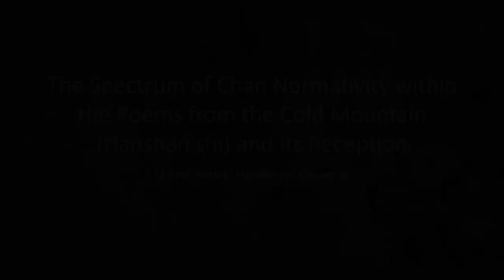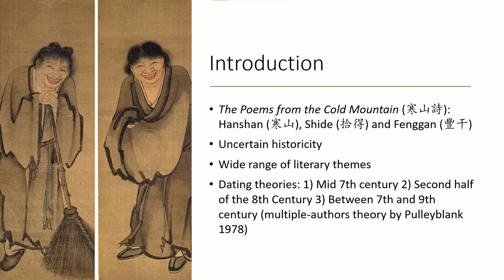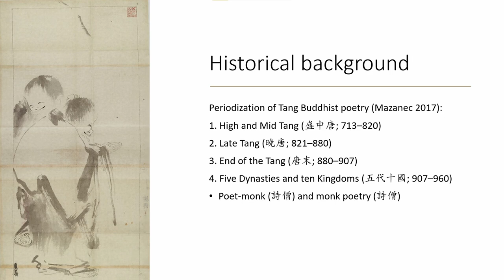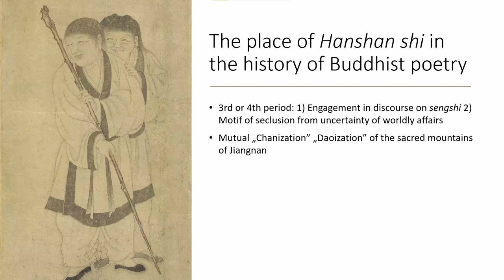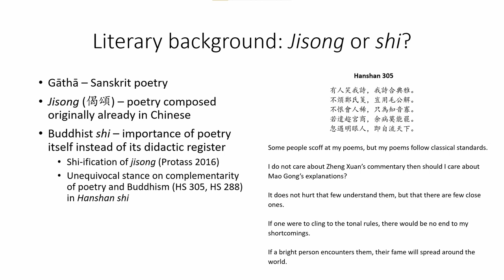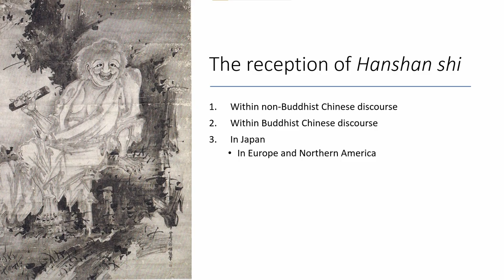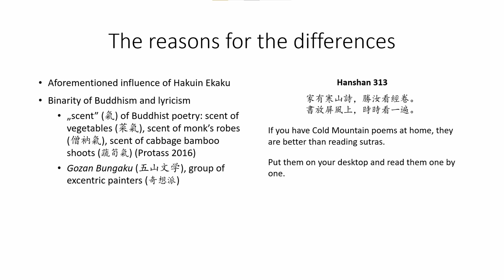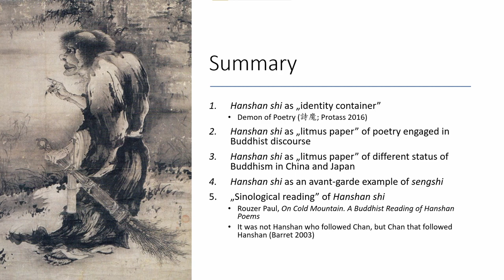"The Spectrum of Chan Normativity within The Poems from the Cold Mountain", Marcel Werbik 韋馬策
"The Spectrum of Chan Normativity within The Poems from the Cold Mountain (Hanshan shi) and Its Reception", presented by Marcel Werbik 韋馬策 at How Zen Became Chan Conference. July 31, 2022, Zoom.